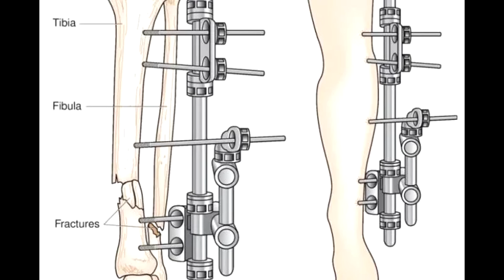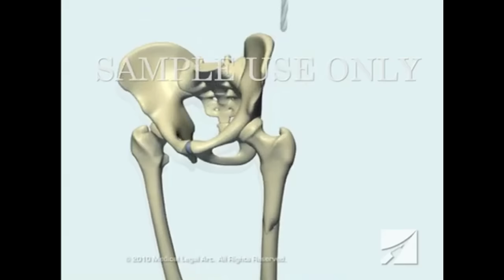LA SEULE MÉTHODE POUR GRANDIR (définitivement)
Salut ! Dans cette vidéo incroyable, je réagis à une chirurgie hors du commun : l'agrandissement de 14 cm d'un homme courageux. Imaginez-vous passer de 185 cm à 199 cm (j'ai mis au pif, je m'en rappelle plus au moment de rédiger la description...) en un clin d'œil, mais à quel prix ? Cette intervention chirurgicale révolutionnaire implique de casser les tibias et les fémurs, puis de les pousser à grandir, avec une réadaptation longue et intense. Accroche-toi, car dans cette vidéo, je t'explique en détail cette procédure controversée et ses conséquences sur la vie de cet homme. Prépare-toi à découvrir les secrets d'une transformation spectaculaire et les sacrifices incroyables que certains sont prêts à faire pour atteindre de nouvelles hauteurs.

Dans un monde obsédé par la taille, cette chirurgie d'agrandissement est une réponse radicale à un désir profond de grandir. Mais est-ce vraiment la solution miracle que certains prétendent ? En tant que spectateur privilégié, tu découvriras les dessous de cette opération et les questions éthiques qui l'entourent. Je partagerai également mon point de vue de professionnel de la santé et t'expliquerai les risques, les avantages et les limites de cette procédure controversée.

Prépare-toi à être surpris, étonné et peut-être même choqué par cette incroyable histoire de transformation physique. Rejoins-moi dans cette vidéo palpitante alors que nous explorons les frontières de la chirurgie moderne et les questions profondes qu'elle soulève. Accroche-toi, car tu n'as encore rien vu !